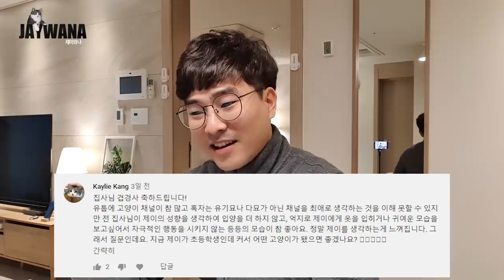10만 구독자 달성기념 Q&A "질문이 대체 왜이러는거야?"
10만구독 감사드립니다!
Q&A에 참여해주신 모든분께 감사의 마음을 전하며, 댓글이 채택되지 않으신 분들은 제가 너무 재미없게 대답해서 그런거니 양해 부탁드립니다 ^_ㅠ
다음주부터는 재미있는 컨텐츠로 다시 돌아오니! 조금만 더 기다려주시면 감사하겠습니다♥

- Profile -
품종 : 코리안숏헤어(고등어태비)
성별 : 남(중성화)
나이 : 9세(2020년 기준)
생일 : 2012년 2월 22일
입양일 : 2015년 2월 17일
특이점 : 순하고 애교가 많음. 스킨십을 좋아함

Track : Go to the 선유아일랜드